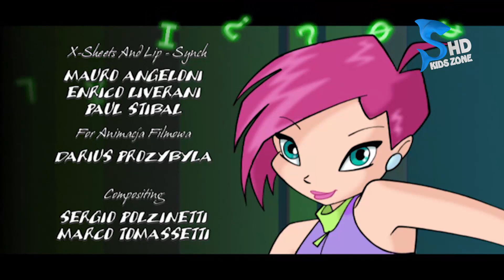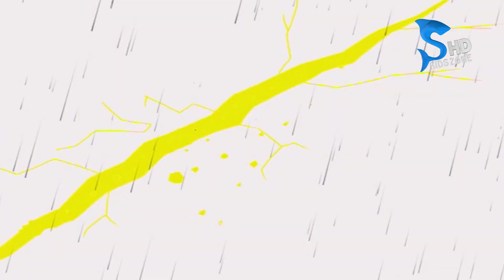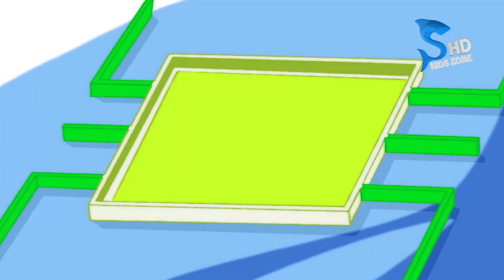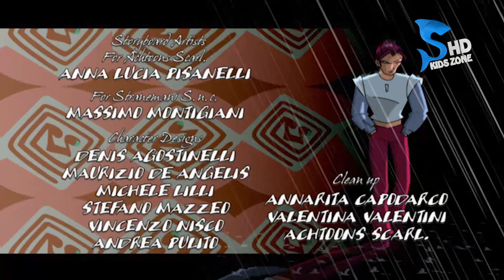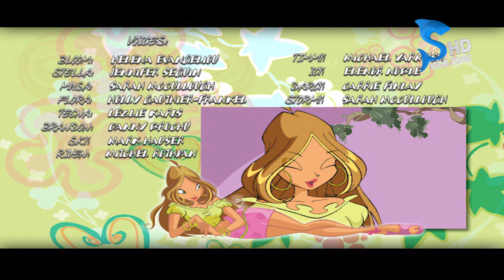WINX CLUB | MEGA EPISODE 16| URDU DUBBING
Winx club Mega Episode 16 can be seen on @KidsZonePakistan